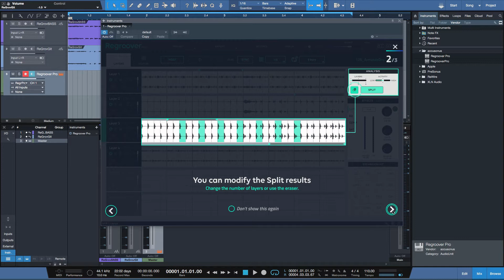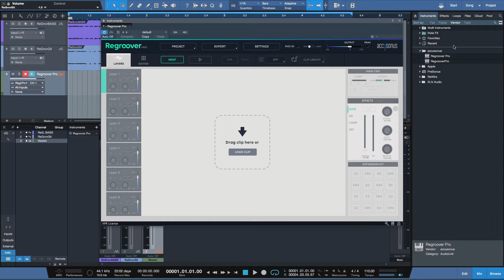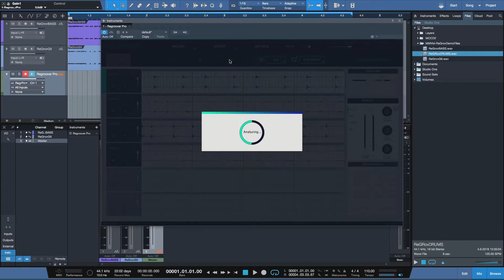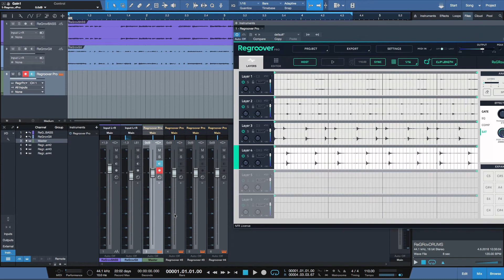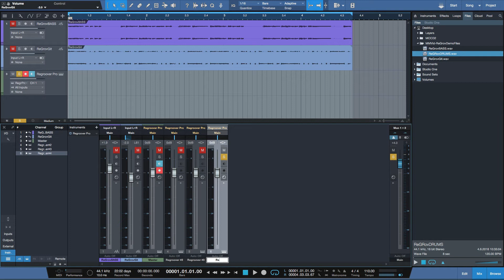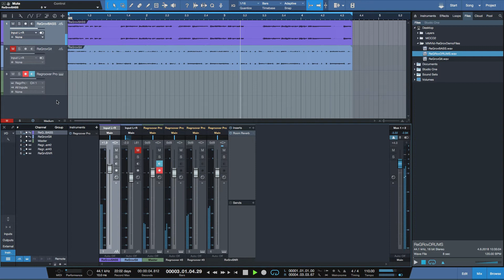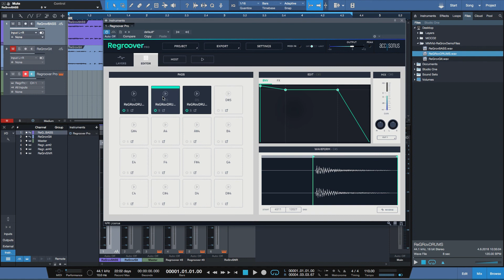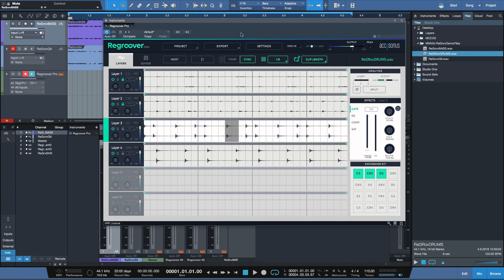Overview & Introduction of Accusonus: ReGroover Pro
UPDATE: Accusonus has been acquired by META and it's products are no longer available for purchase.

In this video Product Specialist Carlo Libertini drags a drum loop into ReGroover Pro, which is then instantly analyzed and separated into 4 tracks. Carlo then shows how to sync to tempo of your session tracks in your DAW.  Carlo then tweaks the separation of the snare track even further by using the onboard gate to get rid of the kick beater sound that was also separated on the same layer. He then shows how to output the drum tracks to their own separate track in Studio One to then be mixed with the rest of his DAW session. Carlo then shows an alternate way to get rid of unwanted sounds by using the erase tool. Carlo lastly shows how to edit individual samples by  using the editor and how to export them.